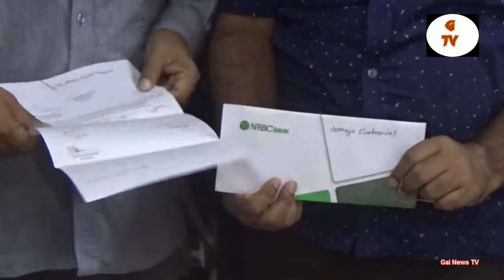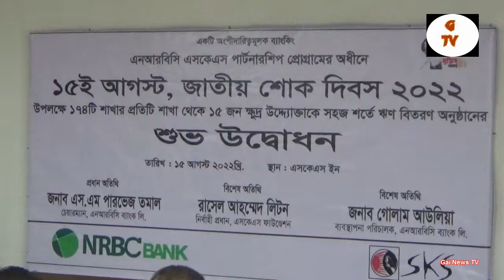Jhan distribution to 15 small entrepreneurs on easy terms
১৭৪ টি শাখার প্রতিটি শাখায় থেকে ১৫জন ক্ষুদ্র উদ্যোক্তা কে সহজ শর্তে ঝণ বিতরণ  উদ্বোধনInauguration of Jhan distribution to 15 small entrepreneurs from each branch of 174 branches under easy conditions